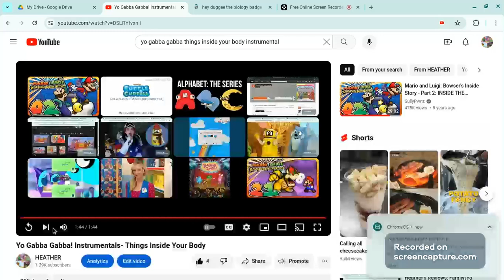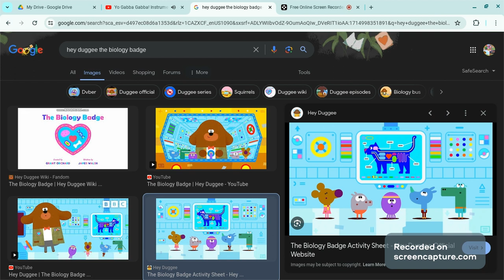Hey Duggee The Biology Badge Full Episode(Link In The Description)